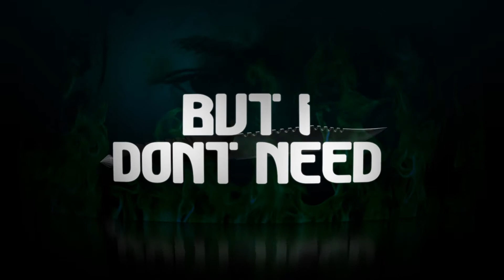SKILLIBENG - THE SACRIFICE (OFFICIAL LYRIC VIDEO)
Skillibeng - SACRIFICE [audio]  @officialskillibeng
Animation By: NORWIXX